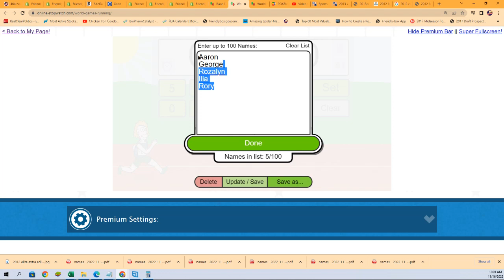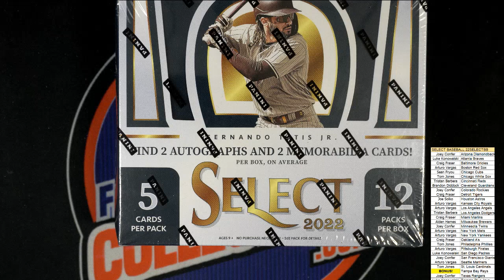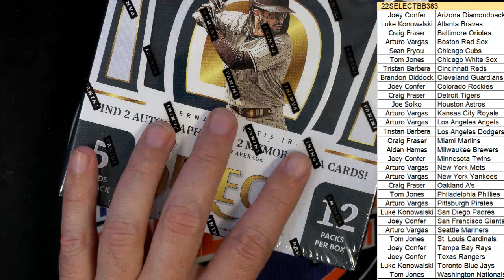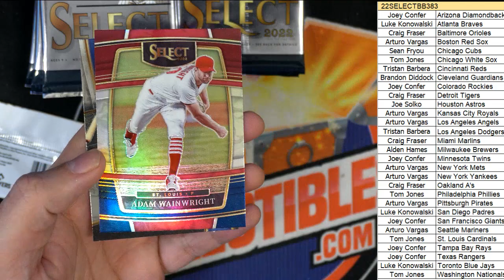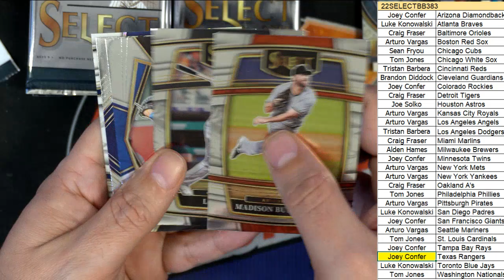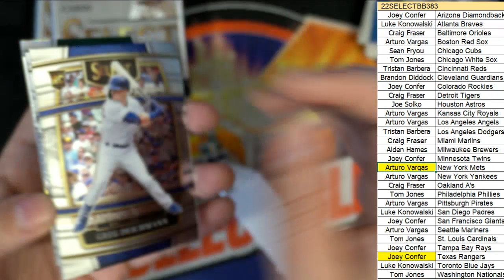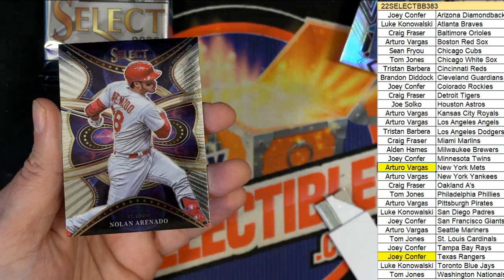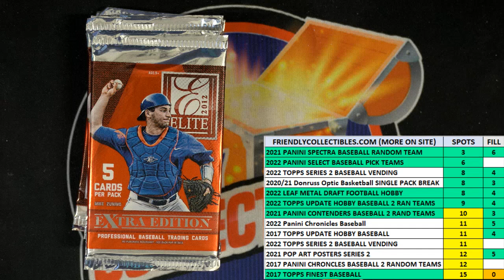2022 Panini Select Baseball Hobby Box ID 22SELECTBB383